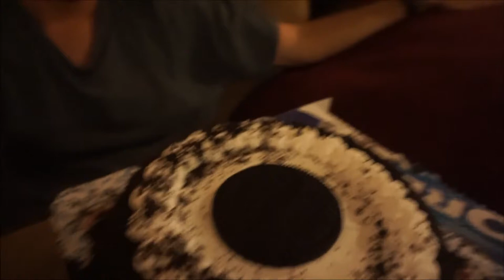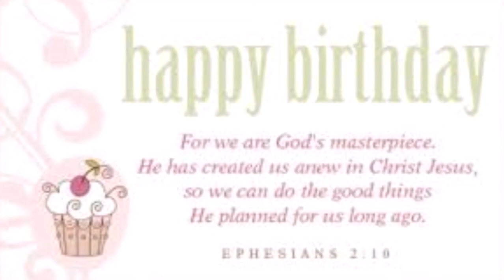Happy Birthday with the K's!!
Hello, family! Welcome to our birthday video. Celebrate with us and party with the K's our beautiful madre mia. September is the month to celebrate life, as you are all our life as our YouTube family. Love you all. Thanks for joining us. Enjoy!!